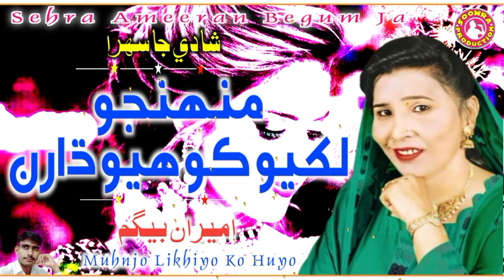Muhnjo Likhiyo Huyo Ko | Sehra Ameeran Begum Ja | 2022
ameeran begum sehra
ameeran begam sehra
ameera begum
ameera begum sindhi sehra
ameera begum shadi sehra
ameeran begum status
ameera begum jaa gaana
ameeram begum new sindhi song
ameran begum
ameeran begum 2020
ameeran begum jaa sehra
ameeran begum sehra full hd
ameera begum songs
sehra ameera begum ja
ameeran begum new songs
ameeran begum sindhi shadi songs
ameeran begam sew songs

ameeran begum is the legend sindhi sehra singer most wanted sindhi